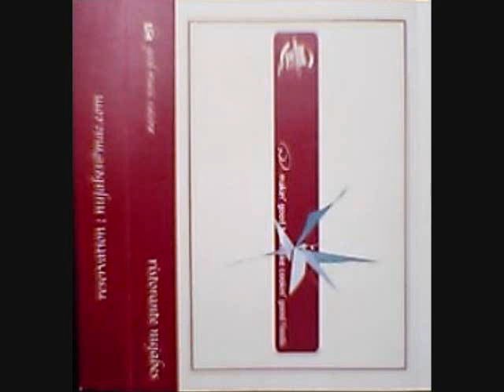Nujabes Ristorante Mixtape *R.I.P. Nujabes*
These are both tracks 12 and 13 on side B of the Ristorante Mixtape. The first song is a originaly Kathy Sledge's cover of Stevie Wonder's "Another Star", from his "Songs in the Key of Life" album (great album). Both the cover and the original are available for listen on youtube check them out. The second track I'm not sure of the name, but if you are let me know. Enjoy

*I do not claim any rights to any media used in the video.

-Rest in peace Jun Seba 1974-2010-